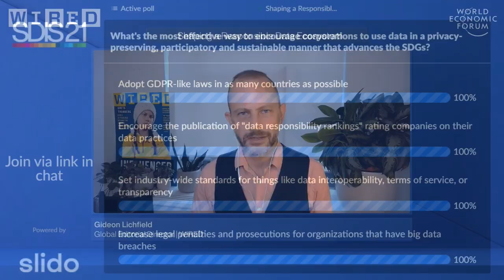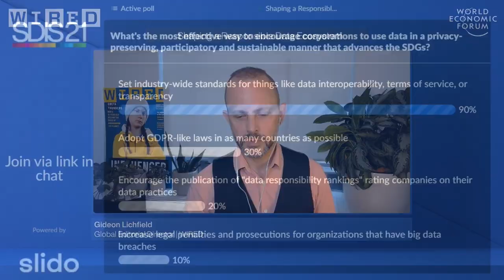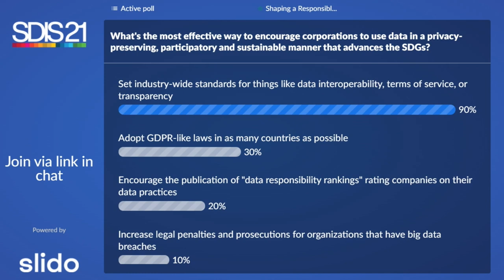Shaping a Responsible Data Ecosystem | Sustainable Development Summit 2021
Every day the world generates 25 quintillion (and growing) data points, which could help shape post-pandemic societies for progress, people and the planet. What actions can organizations take at an individual and collective level to enhance data for development?

Speakers: Gideon Lichfield, JoAnn Stonier, Quentin Palfrey, Erin Egan, Alain Bejjani